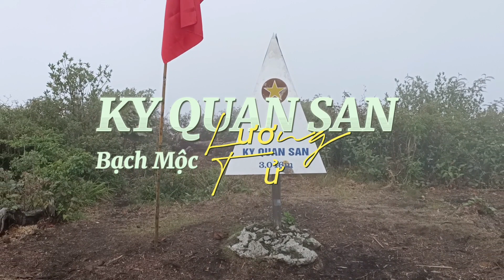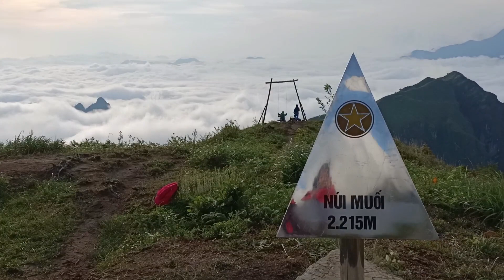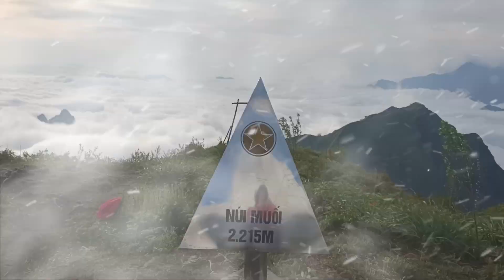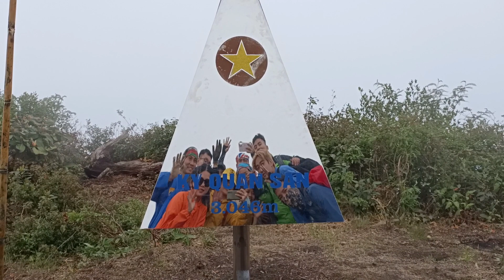Hành trình chinh phục đỉnh KY QUAN SAN | Bạch Mộc Lương Tử | Bích Thủy TV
Các bạn thay hay và hữu ích thì đăng ký, like ủng hộ mình nhé.